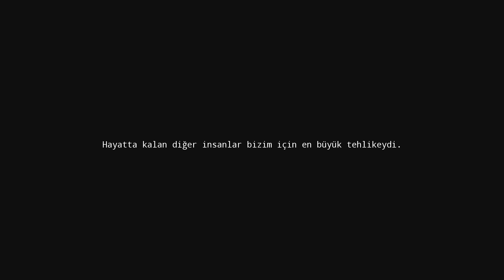Potentia - Yerli Türk Oyunu - 3.Bölüm - Ana Hikaye (Türkçe Seslendirme ve Altyazılı)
Merhaba sevgili oyun sever dostlarım, Potentia'nın 3.Bölümü ile kaldığımız yerden devam ediyoruz. Olaylar yavaş yavaş ortaya çıkıyor, bakalım bizi neler bekliyor..

Bir sonraki videoda görüşmek üzere dostlar..

Teşekkürler..

Ayrıca istek oyunlar için yorumda bulunabilirsiniz. (Yorumlarınız bizler için çok kıymetlidir.)